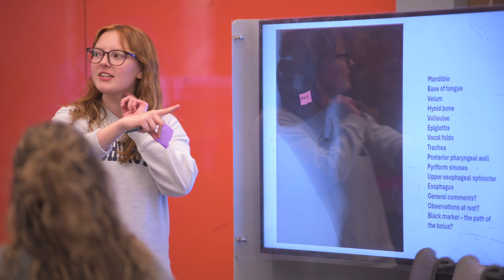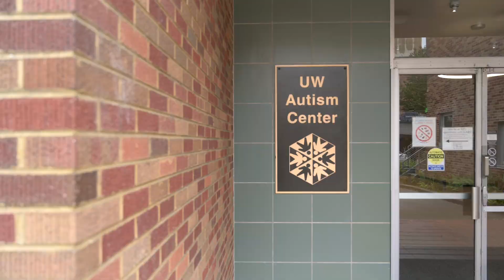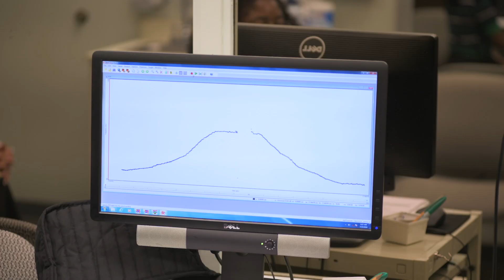UW Master of Science in Speech-Language Pathology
Discover how the top-ranked UW Master of Science in Speech-Language Pathology can help you gain the skills to diagnose and treat communication disorders but also prepare you to become a leader in the profession through three unique tracks in professional practice settings, grounding in evidence-based practices and networking opportunities with experts in the field.

Transcript:
[Amy Rodda]
Speech-Language pathology is the type of job where you have immediate impact. You are really working with people on a foundational part of life, which is communication.
[Sara Kover]
This is a world-class training program that prepares people to become not only SLPs, but also leaders in the profession. What is unique about our program is that we have three tracks.
[Amy]
It includes an educational, a medical, and a core or pre-research track.
[Kristen Henry]
I knew I wanted to be a medical speech-language pathologist and out of the whole entire country, there's really only a few actual med-specific programs that's not medical school.
[Sara]
In that first year of the program, all clinical education for all graduate students is broad and expansive across the life span, thinking about different skill sets in the clinical realm.
[Amy]
So they're really coming out of that first year really strong in the fundamentals
[Sara]
to set students up for that more specialized, second year of clinical education.
[Jazmin Arreola]
The clinical placements were my favorite part of the program, and I got a lot of great, like, hands-on experience in the setting that I'm going to work in after graduation, which was really cool.
[Amy]
We have really, exceptional specialty opportunities for our students, such as the craniofacial clinic at Seattle Children's Hospital, the Autism Center.
[Kristen]
Those are huge connections, these are people who are top in the field, and you can completely now be working underneath them. That's really, really huge. That completely sets you up for success.
[Sara]
Our instructors do a great job of bringing in their own clinical experiences and professional experiences, and sharing those with students in the classroom and through clinical education.
[Amy]
And part of that is giving them a real grounding in evidence-based practices.
[Kristen]
I love the instructors. That's why I believe the program is so strong. I really, really do.
[Jazmin]
No questions were off limits. You could ask the most basic thing and they were there like as a resource to like really build our knowledge and skills.
[Sara]
Our faculty in the program are lead researchers in their areas of expertise. They are driving the field forward and are so passionate about the things that they study.
[Kristen]
So they're able to keep coming to us and telling us the very new things that's happening and what's actually happening in the field.
[Sara]
Research is a huge part of our program, and there are so many different ways for students to engage in research, from completing an independent master's thesis to volunteering in a research lab.
[Kristen]
If you have a pet project, you can go to just your professors and just say, hey, I really, really would love to do this independent study. This is my idea. This is my topic. Is there any way we can do this? Are you free? Every last one of them said yes immediately. Like, yeah, come on.
[Amy]
Our students are coming from a variety of backgrounds with lots of different interests, different things that motivated them to be here.
[Jazmin]
One of my favorite parts is getting to go through this program with my cohort. We learned based off of each other because of how different we all were. And so that was an amazing, like, experience to have over the last two years. And those are like the connections that I feel like, well, I will have for the rest of my life.
[Sara]
We really want students to feel supported and know that we care about their well-being and their professional success from the start of their program all the way through.
[Kristen]
And that was something the school didn't really forget about. They remembered you're going to need to apply for an actual job, and I want you to be successful. So I'm going to make sure I look over your resume for you. I'm going to give you a chance to actually do an interview.
[Sara]
Professionals in the community are excited to work with UW grad students. They know they're coming in well prepared.
[Kristen]
It's a little crazy that I already have a job, so I was actually set even before school actually ended.
[Jazmin]
During my spring quarter, I was placed at Renton School District, and I was having a really positive experience, and I knew they were looking for a speech-language pathologist. I applied and I got a job very early on, and it was helpful to have that placement in that connection because it, you know, it really did lead me to get a job.
[Sara] There's so much growth in the profession of speech [...]